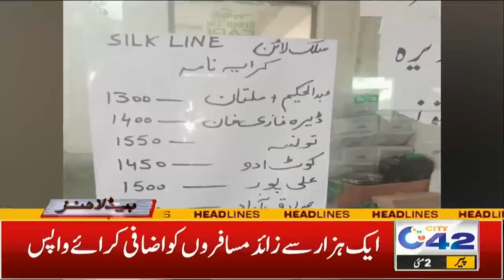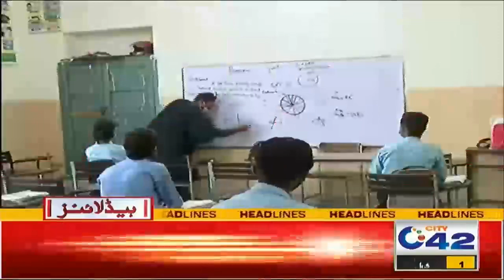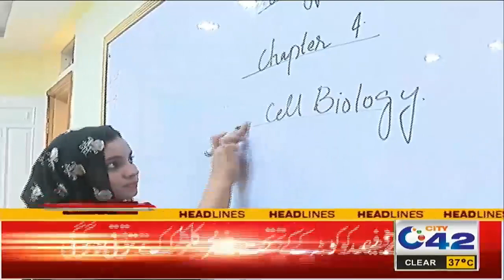Bad News For ATM Users | 10pm News Headlines | 2 May 2022 | City 42